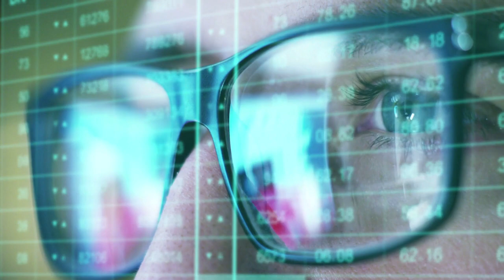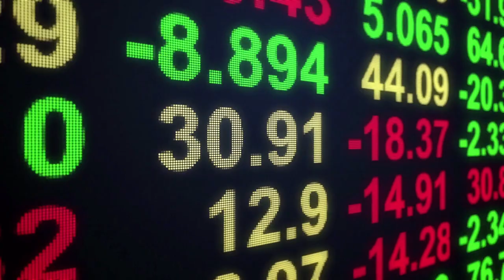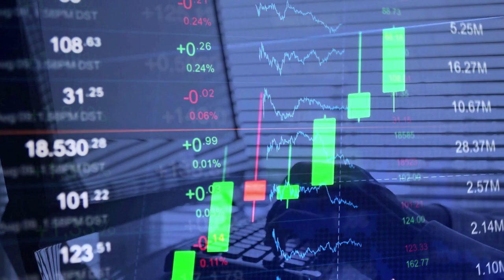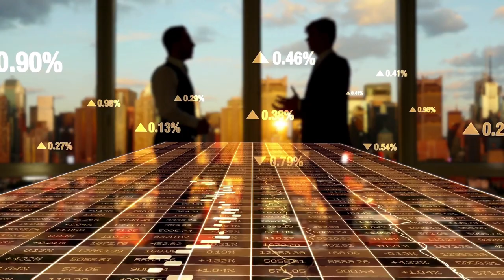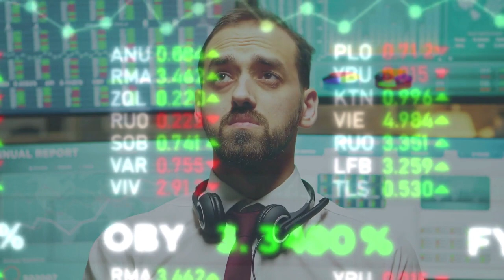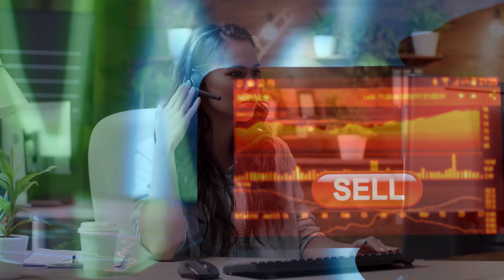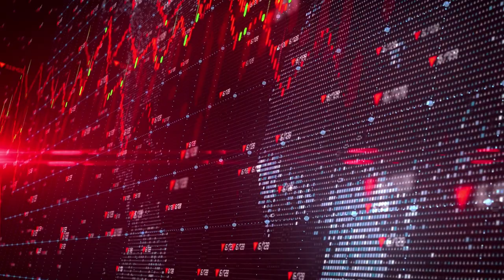💥WIE, in Silber investieren? Wie gehts weiter mit Silber? ⚡Silber Crash?⚡ Oder Silber vor Explosion💥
▬ Mein Equipment ▬▬▬▬▬▬▬▬▬▬▬▬▬

Wie in Silber investieren? Wie gehts weiter mit Silber? Das sind die Fragen die wir uns heute anschauen.
Silber ist ja bekannt, als das Gold des kleinen Mannes, weil es z.b. auch als Krisenschutz und Wertspeicher verwendet werden kann, aber wesentlich preiswerter pro Unze ist als Gold.
Aktuell steht Silber unter 25US Dollar pro Unze, und bei vielen Anlegern steigt die nervosität und sie bekommen eine negative Stimmung, Was ist los? Warum steigt der Silberpreis nicht? Soll ich jetzt verkaufen? usw.

00:00 Start
00:49 WIE in Silber investieren? Lohnt sich Silber als Investition?
02:20 finanzen auf den Prüfstand stellen
02:40 Vorstellung Edelmetall Kurs
03:10 mit 40% Rabatt voreintragen

⏩ Lohnt es sich jJETZT noch GOLD zu kaufen? Die Wahrheit ob es Sinn macht in GOLD zu investieren, trotz Corona Krise?

⏩ Dr. Markus Krall WIE Du Dein Geld vor dem Bankencrash und vor Krisen schützt! Euro, Finanzkrise Gold